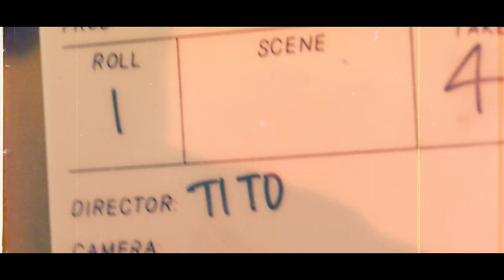Chariot (Two Palms Sessions) - Hillsong UNITED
Chariot (Two Palms Sessions) by Hillsong UNITED recorded live in California

Text UNITED to for updates on releases, tours, merchandise and more. (Only available in US, CA, AU, UK).

Chariot
Words and Music by Joel Houston, Benjamin Hastings & Dylan Thomas
Additional Words by Wallace Willis
CCLI: 7194038

CHORUS:
Swing low sweet chariot
Lord carry me home
I’m coming on home

VERSE 1:
There’s a light made of heaven
And its fire burns in me
To behold all the brilliance
Of Your grace and majesty
Though the road looks like madness
And the dangers loom unknown

VERSE 2:
Where the night holds no darkness
And Your glory paves those streets
And the depths of Your presence
Makes the ocean seem knee deep
And the skies drape the table
Where Your mercy minds my seat
Till I get home

INTERLUDE:
Like You did for Elijah
Like You did on that cross Lord
Even in my darkest hour
I know You’ll never let my heart down

BRIDGE 1:
‘Cause Your love is forever
And Your grace will be my chariot
And all my days I trust in You God

‘Cause Your Word is forever
And Your praise is all I’m living for
And all my days my soul will sing God

Like You did on that cross
I know Your grace will be
The chariot I need
To carry me home

BRIDGE 2:
There’s nothing else
There’s nothing else I need

And I’ll never stop singing
Never stop singing